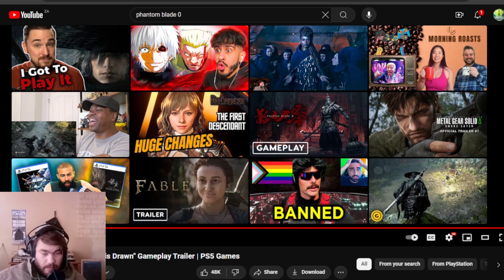Phantom Blade Zero | LogHorizon Reacts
Phantom Blade Zero is an upcoming Action RPG featuring deep and dark art style, fast paced combat, and a fictitious world blending Chinese martial arts and steampunk! Phantom Blade Zero is developed by S-GAME and its a spiritual rebirth of the Rainblood: Town of Death indie game that was released only in China.